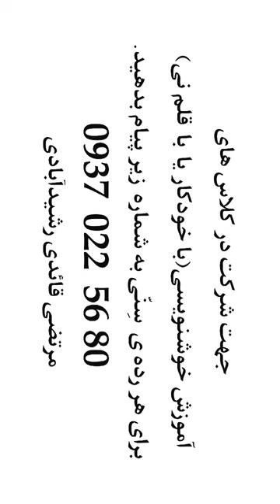آسیه ، خط نستعلیق ، آموزش خط نستعلیق توسط مرتضی قائدی رشیدآبادی ، آموزش خوشنویسی ، آموزش خط